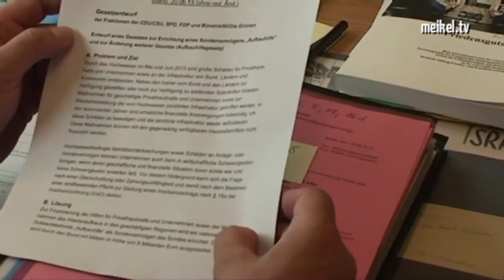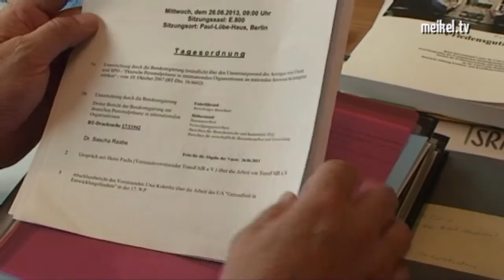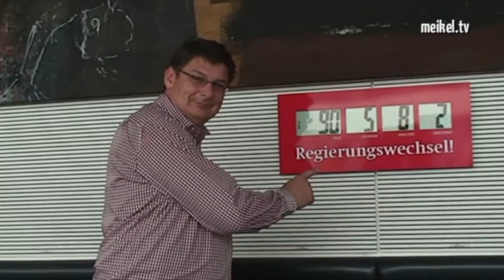Besuch bei Stefan Rebmann MdB SPD in Berlin - MeikelTV.de